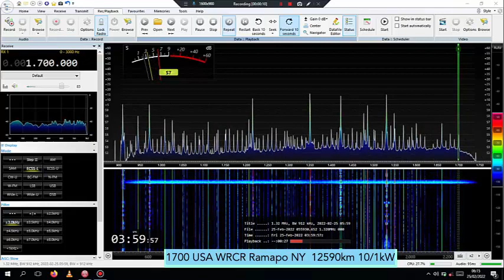1700 USA WRCR Pamapo NY 12590km ID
First time to ID this station.
ID and weather forecast @0400 UTC 25th Feb 2022.
Airspy HF+ Discovery, SDR Console V3, random wire with binocular balun.